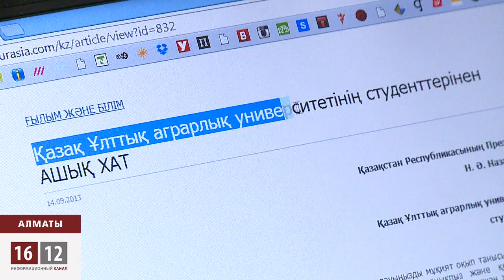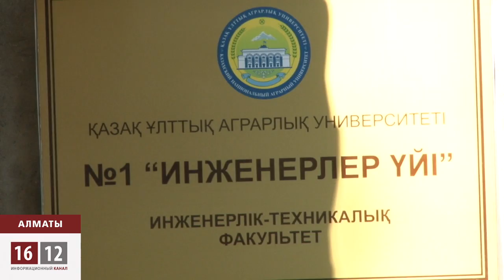№1 жатақхана тұрғындары 01-ге хат жазды / 1612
Ректорларды өзі тағайындайтын Елбасына 147 студенттен хат. Қазақ Ұлттық Аграрлық Университеттің студенттері ыстық судың жоқтығы мен жарықтың түнгі 23-00 де өшетінін айтып, көмек беруін сұрапты. Университеттегі студенттер ұйымы аты шулы хаттың түсінбеушіліктен ғаламторға жарияланғанын айтады.